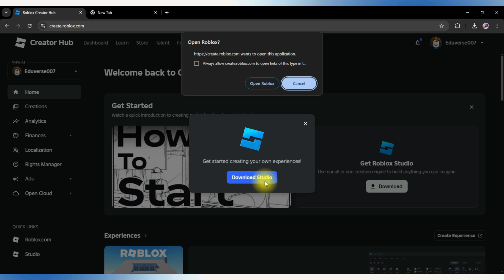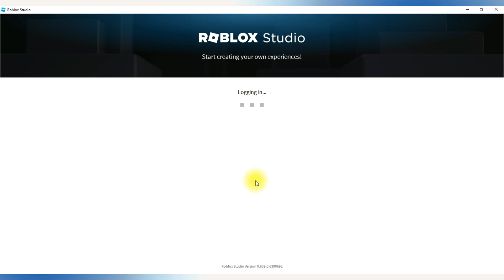How To Download Roblox Studio!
How To Download Roblox Studio! - 2024

In this video, we’ll show you how to download Roblox Studio in 2024. Follow our guide to get the software and start creating your own Roblox games and experiences.